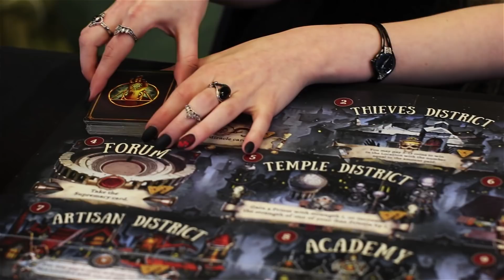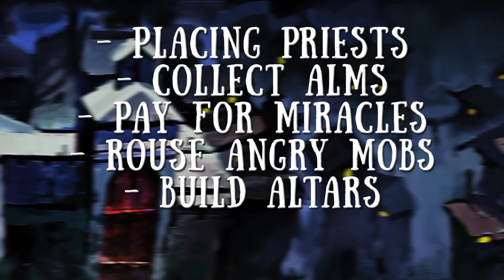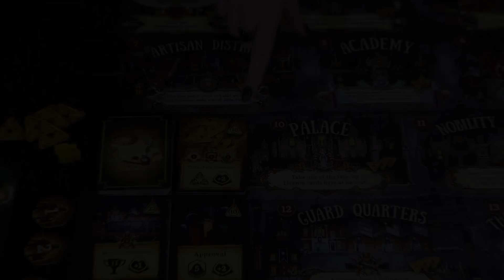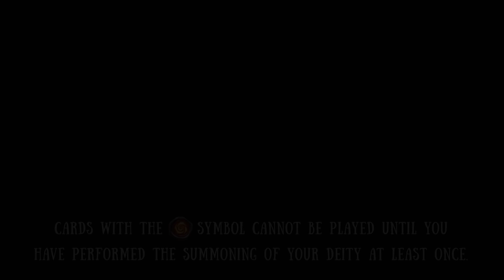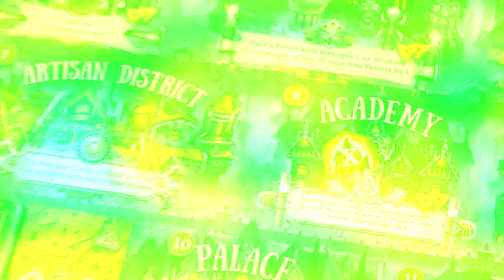Cult: Choose Your God Wisely - How to Play video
In CULT, you need to send your trusted Priests to the most important Locations of the Eternal City. They will fight for Followers, perform rituals, and generally do all that they can to bring your God victory over the minds and souls of the whole world!

Each turn, players send their Priests to Locations which are currently accessible to them. As the game progresses, more Locations become available. For each Location, a winner will be determined based on the strength of the Priests, but Miracles and Intrigue Cards can dramatically change the outcome of each conflict. The Priest who wins the Location will be able to use its unique benefits, while the other Priests get alms in the form of coins instead.

You can win the game in different ways: building five Altars, controlling four Fanatical Mobs, or twice performing the Summoning of your Cult's master … one of eight dark Gods!